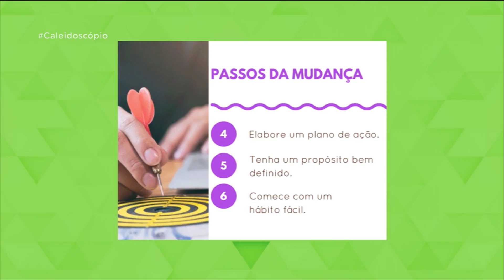Caleidoscópio - Mudanças de hábitos - Bloco 02